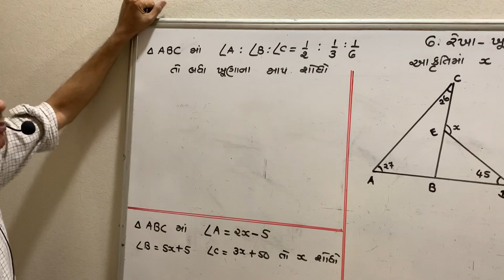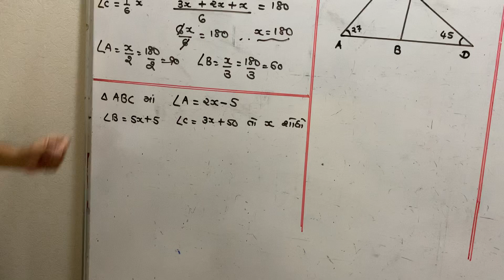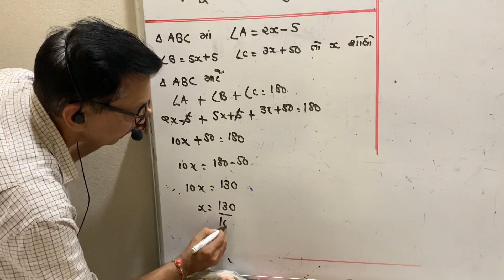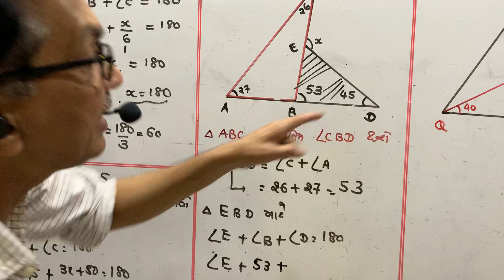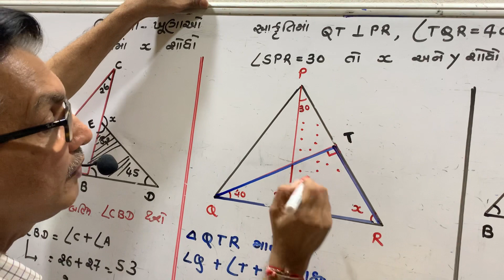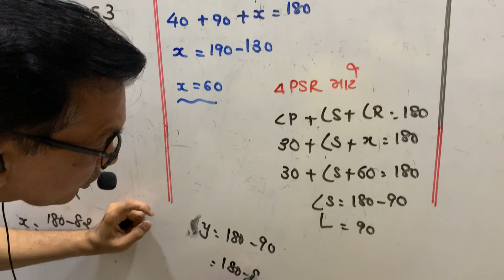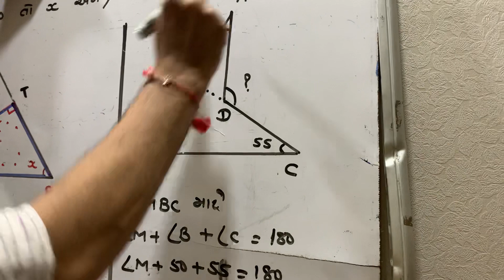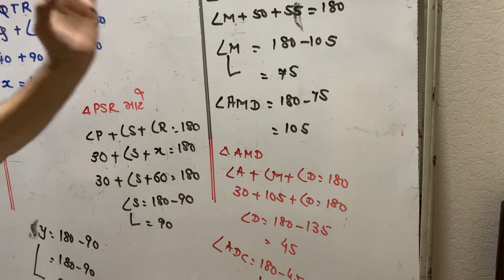Babusir maths std 9 (examples ch 6)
Ch 6 Lines and Angles